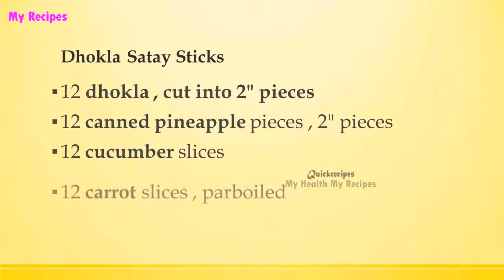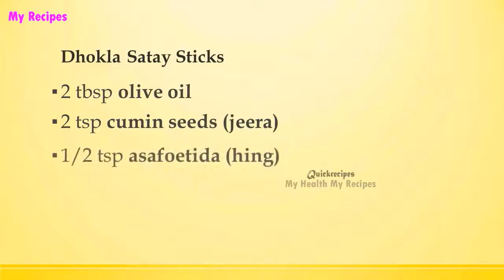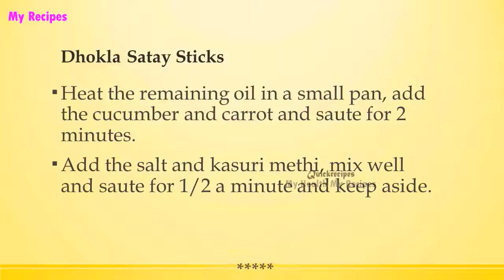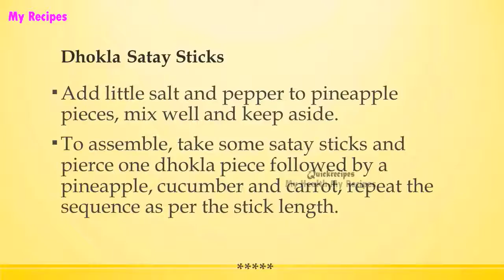Dhokla Satay Sticks | POPULAR BREAKFAST RECIPES | RECIPES LIBRARY